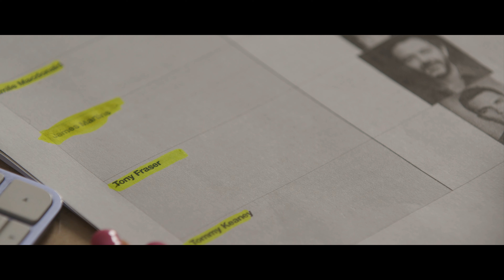We'll Be in Touch - Short Film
A failing actor and receptionist/aspiring writer discover a connection in the waiting room of an audition.